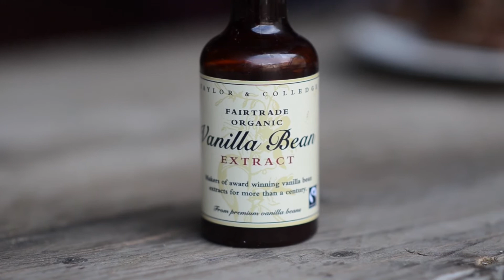Showreel 2015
Jonas Kontautas showreel for 2015.

jonask.co.uk

All the footage and motion graphics filmed and designed by me.